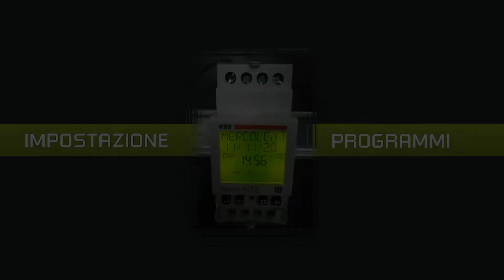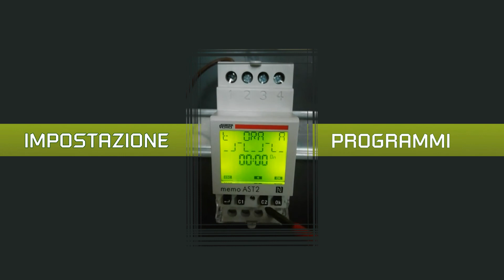MEMO AST2: come programmare l'interruttore crepuscolare astronomico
Nuovo video tutorial per la programmazione dell'interruttore crepuscolare astronomico MEMO AST2.
📌​ Differenze dal MEMO AST1? Il numero di relè, in questo caso 2.

✅ app dedicata per iOS e Android
✅ programmazione agevolata su smartphone
✅ interfaccia NFC